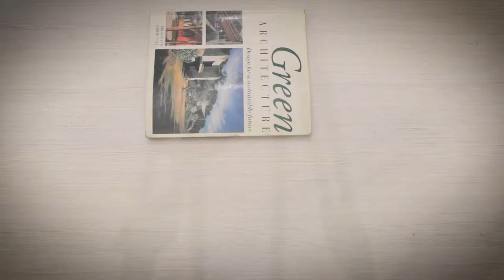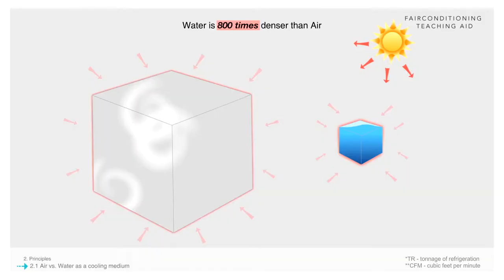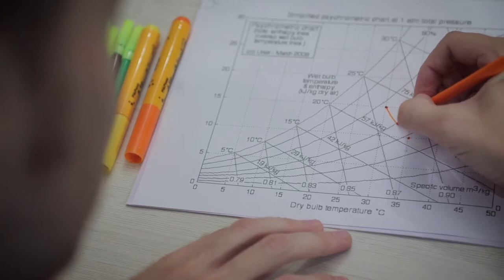Professional Ecosystem Support Project (PESP) - Introduction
The Fairconditioning Program is an Indo-Swiss non-profit program that addresses climate change and energy security. It works with different stakeholders in the construction industry to mainstream energy efficient and low carbon buildings.

As a part of Fairconditioning, the  Professional Ecosystem Support Program (PESP)  seeks to provide a spectrum of support services to architects and HVAC engineers to enable them to offer sustainable cooling-related design and technologies to clients.

Produced By: Pritika Behrawala and Akshita Kariwala
Directed By: Pritika Behrawala
Cinematographer: Kalpit Damania
Attendant: Monu
Equipment: Video Plus